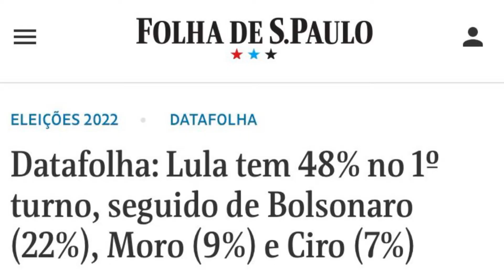ELEIÇÕES PESQUISAS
Amara Laura analisa as últimas pesquisas de intenção de voto nas eleições 2022.